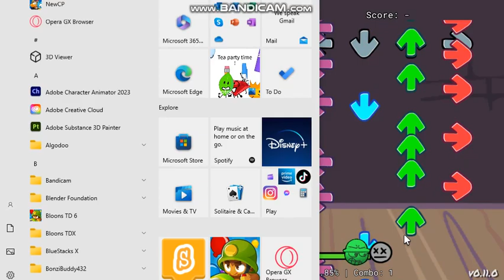My skills at monday morning -_-(part 1)